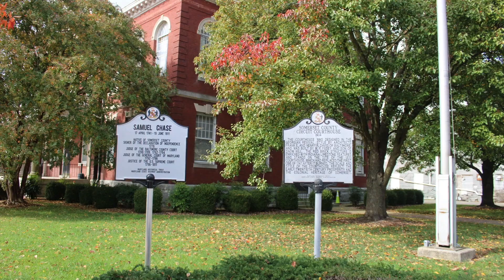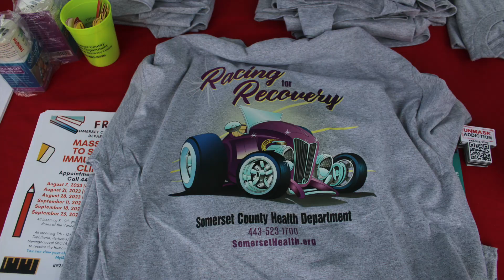Wheels on the Waterfront car show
The 16th Annual Wheels on the Waterfront Cruise - In featured over 300 cars and trucks in Crisfield, Maryland.